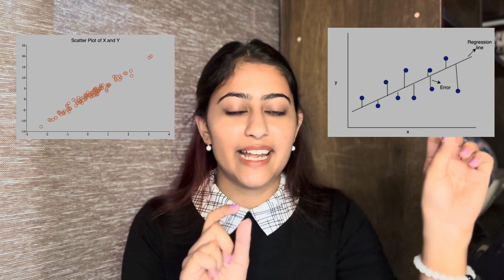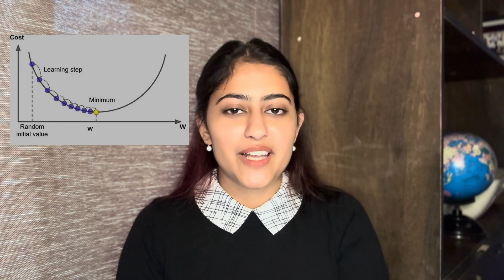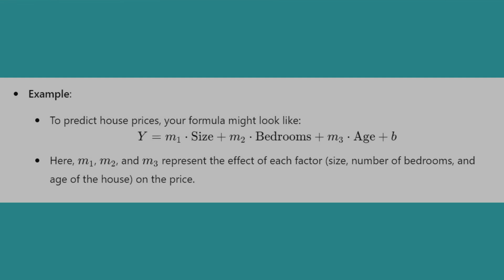But what is the intuition behind Linear Regression...???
In this video, we explore the intuition behind linear regression, breaking down the mathematical concepts and the step-by-step process of how it works. We'll also dive into the history of linear regression, its practical applications, and real-world examples to help you understand its significance in data analysis and machine learning. Whether you're a beginner or looking to enhance your knowledge, this video will provide a clear understanding of how linear regression operates.